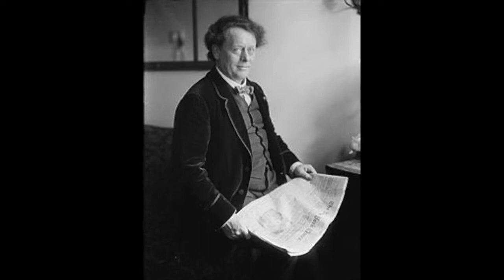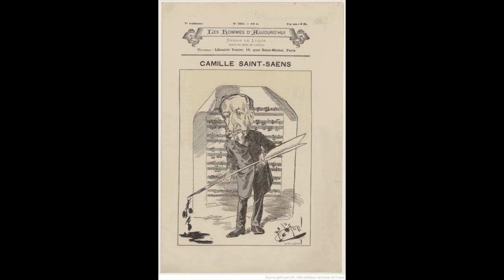Saint-Saëns: Le Rouet d'Omphale op. 31 - Willem Mengelberg, direttore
Le Rouet d'Omphale op. 31

Willem Mengelberg, direttore
New York Philharmonic-Symphony Orchestra